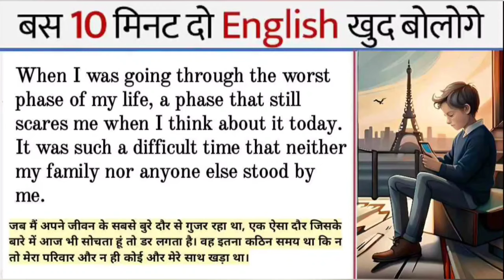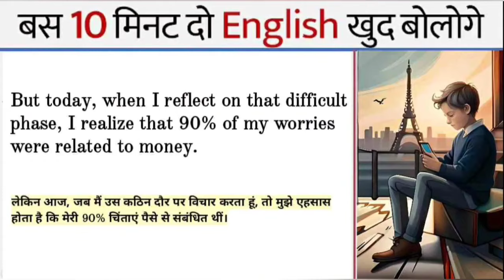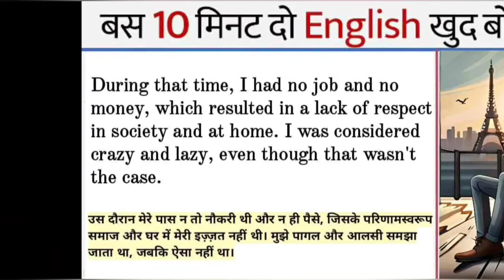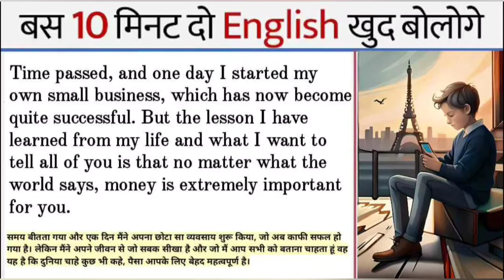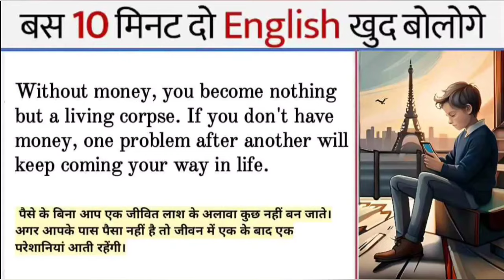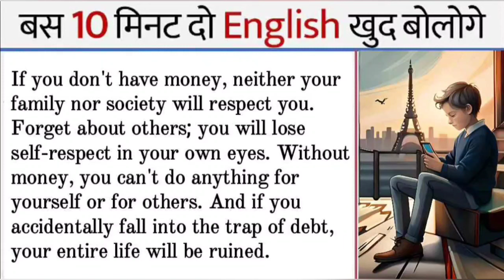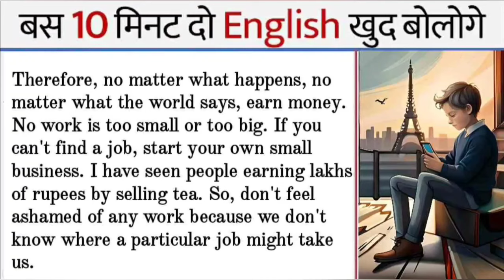Learn English Through Story| Learn Story Reading| English To Hindi Story Translation| Money Story